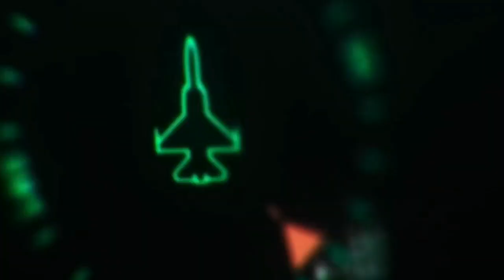19 November 2021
DAV BANIAHIR